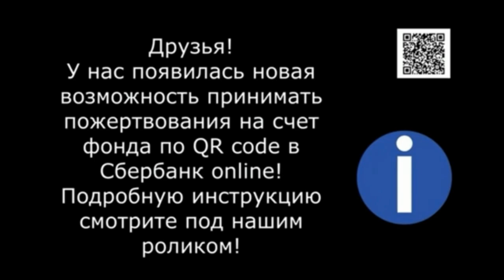Сладкая Булочка, привет из дома. Sweet Bulochka, greetings from home